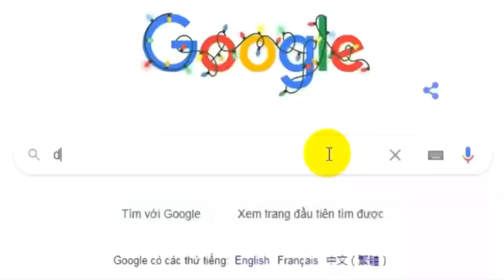Sửa chữa tủ trung thế | Sửa chữa thiết bị điện | Repair medium voltage cabinets - Điện Việt Nam -VES